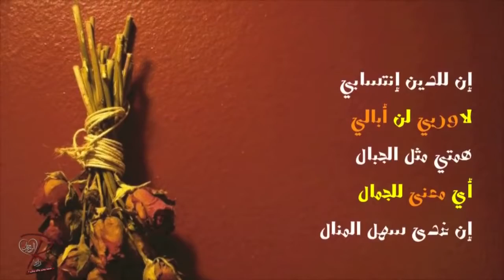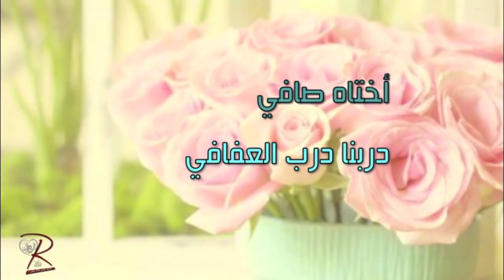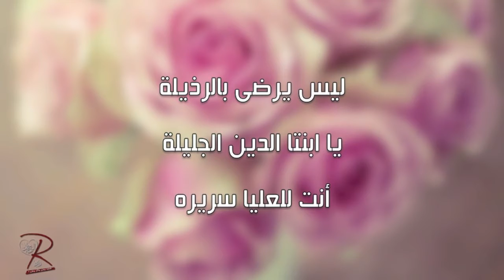فليقولو عن حجابي لاحمد لو خاطر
انشوده، احمد لو خاطر، فليقولو عن حجابي